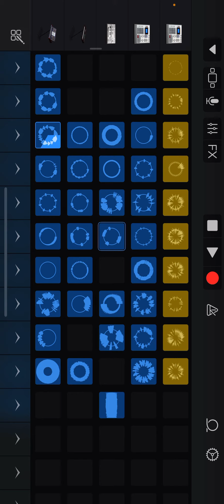Horn of the malice egg eater (egg OST)